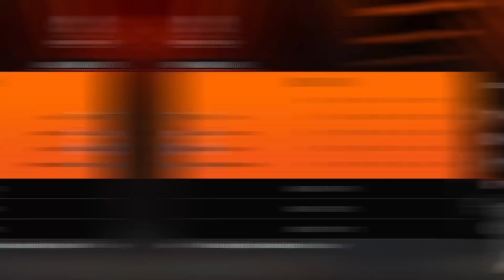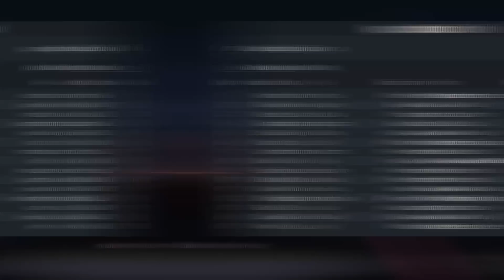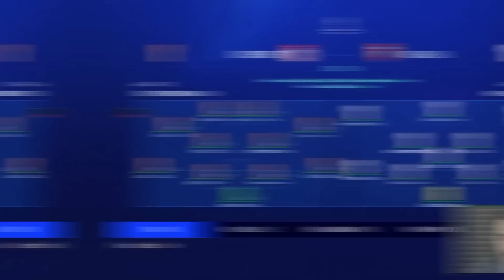Sadece Transfer Listesi Kullanarak Sivasspor Rebuild Yapmak!